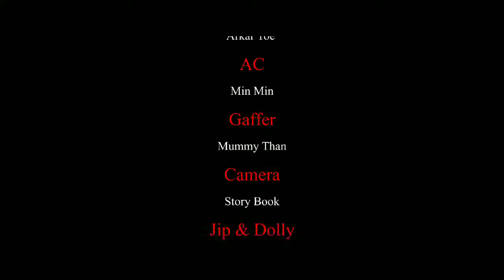Workout Motivation Video 1-2018 (Myanmar Model/Actor Htoo Aung)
Workout Motivational Video 1-2018 (Myanmar Model/Actor Htoo Aung)

I'm not the owner of this video. I'm not making money with the others' efforts. I'm just sharing and collecting workout motivation videos to motivate you.